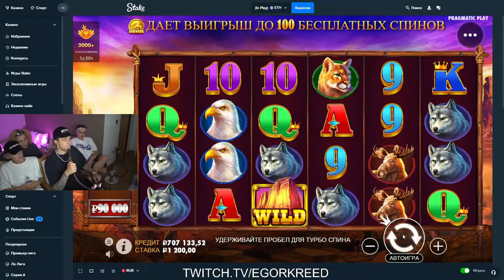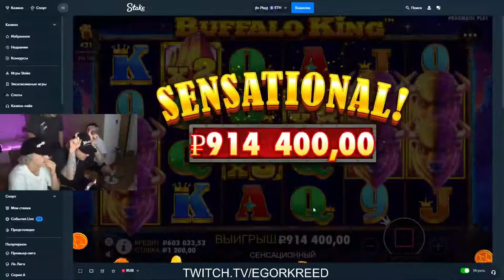БУСТЕР, КРИД, ЖОЖО И ПАРАДЕЕВИЧ - ИГРАЮТ В КАЗИНО ЗАНОС 1 МИЛЛИОН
Оформляйте карту по ссылке и получайте бонусы от Tinkoff